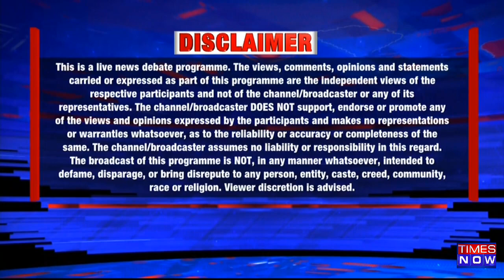As Delhi AQI Worsens,Construction Activities Banned In Delhi, Will AAP Answer 'AAM Aadmi'? |NewsHour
In this episode of the Newshour special edition, Pranesh Roy will be discussing the order issued by the commission for air quality management to ban construction and demolition activities amid the growing concern about pollution and AQI slips severely. In 30 days, 8k Farm Fires In Punjab, claims are being made that the pollution is not because of Diwali. Toxic smoke has engulfed the capital which is because of the paralli burning in Punjab. BJP spokesperson Harish Khurana says "If Delhi CM is on the political tour then 'Delhi ka to Bhagwan hi Maalik hai'"  "I also need a full-time PM, not the one who is going to holy places like Badrinath as Gujarat is getting slipped from below his feet," says political analyst Ravi Srivastava. Watch the complete video to know more!